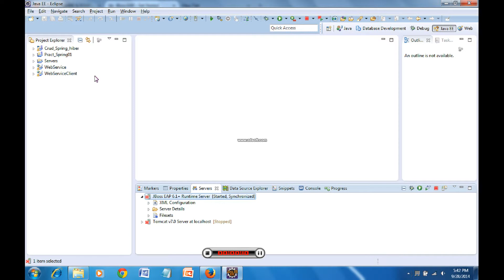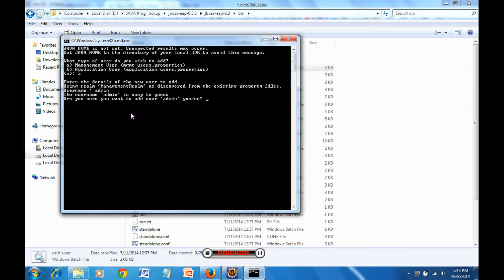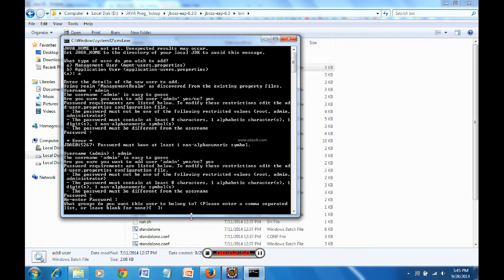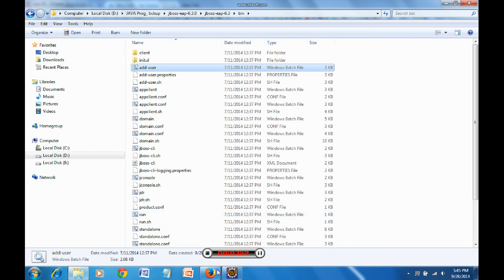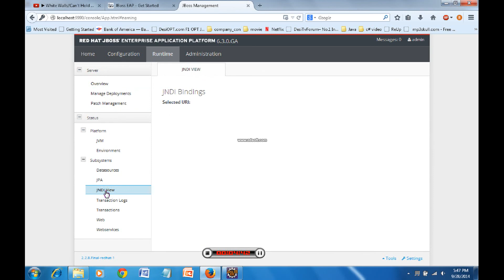Jboss Setup tutorial in eclipse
Jboss Setup tutorial in eclipse kepler...